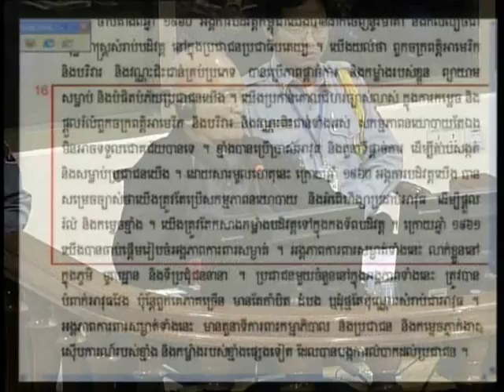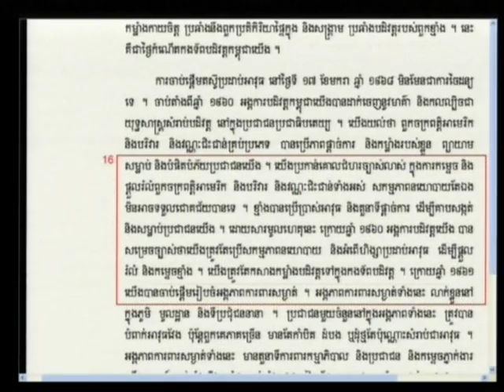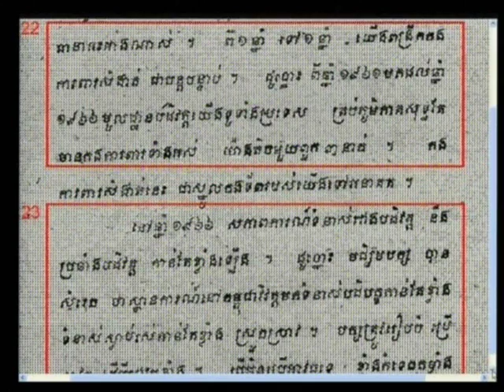Session 2 - 11 January 2012 - Case 002/01 - Fl/Kh